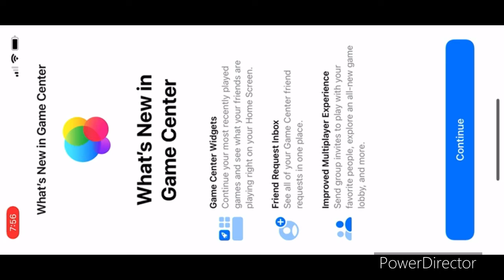Mario Kart Tour Today’s Challenge Day 1 with Luigi ( Golf) at RMX Ghost Valley 1T ( Battle Tour)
Here is today’s challenge day 1 with Luigi ( Golf)